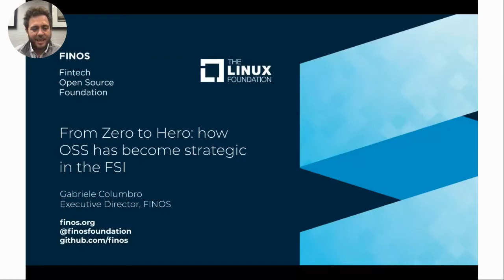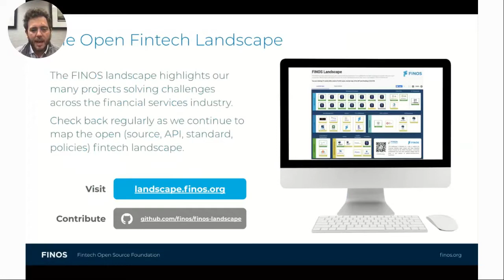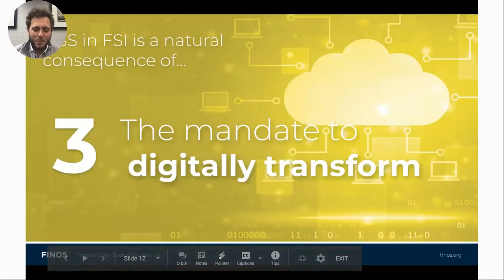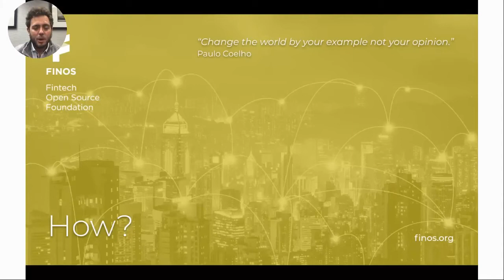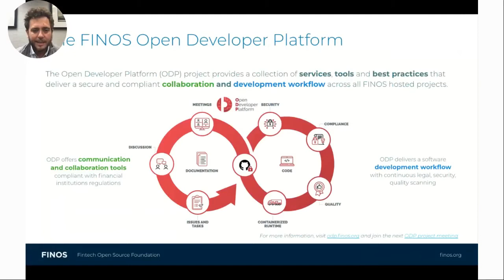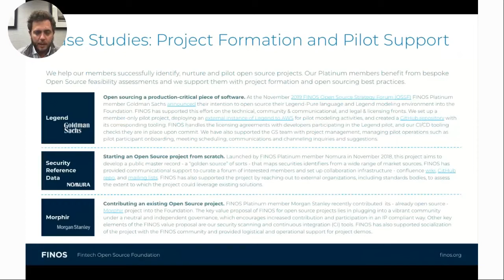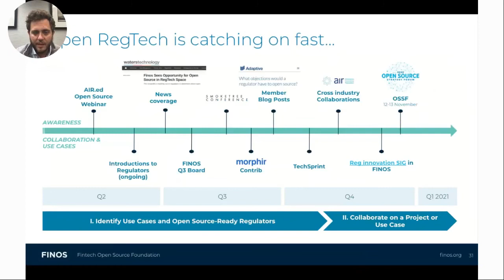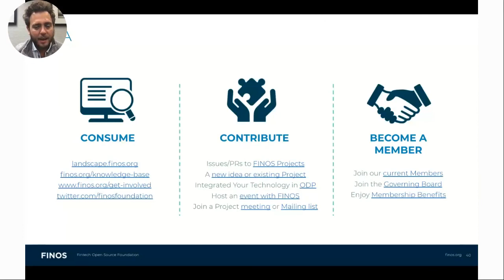From Zero to Hero: How OSS has become Strategic in the Financial Services Industry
From Zero to Hero: How OSS has become Strategic in the Financial Services Industry - Gabriele Columbro, FINOS